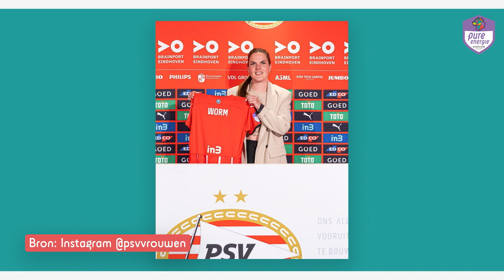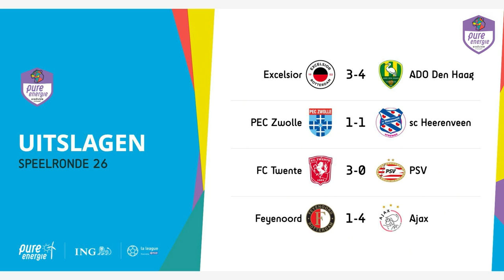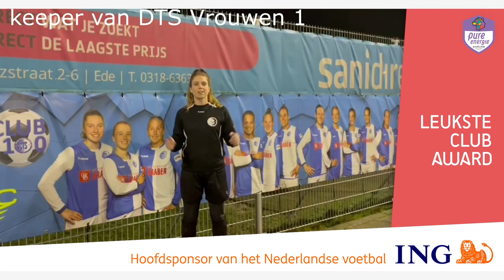Chimera Ripa: "Ik ben zeker trots op mezelf"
De champagne kan worden ingekocht in Enschede! FC Twente maakte weer geen fout: omdat ze PSV dit weekend aan de kant zetten, is de titel alleen op papier nog haalbaar voor Ajax. Hoe dat precies zit bespreken we in deze aflevering met Audrey de Ridder (FC Afkicken), Astrid Karsten (ESPN) en Chimera Ripa (SC Heerenveen).

Ripa maakte dit seizoen indruk in Friesland en verdiende daarmee een transfer naar PSV. De Eindhovenaren lijken grote plannen te hebben voor komend seizoen, want ook deze week werden er weer een hoop transfers aangekondigd. Hoe ziet Ripa haar eigen kansen?

Natuurlijk kijken we we ook nog even vooruit naar deze zomer, want Martens en Van der Sanden keerden terug op het veld bij hun clubs en lijken dus op tijd fit voor het EK in Engeland. Daarnaast hebben we Nikki IJzerman van ADO aan de Pure Energie Wie heb ik aan de lijn-lijn én maken we bekend dat DTS Ede de winnaar is van de ING Leukste Club Award.

Blijf ons volgen. Wil je reageren of kans maken op kaartjes voor de afsluiter van dit seizoen tussen Ajax en FC Twente?